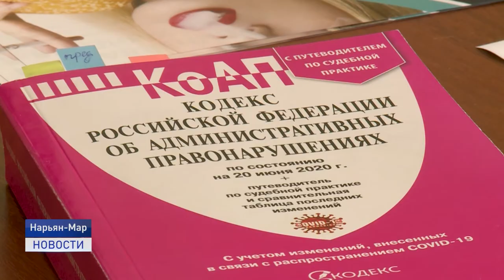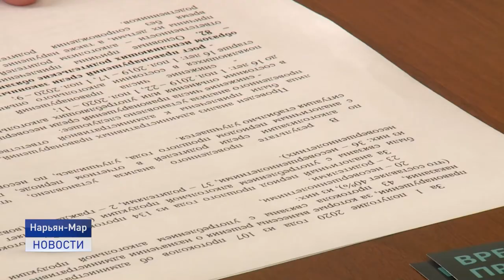ШАНС ЕСТЬ У КАЖДОГО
На территории муниципального образования «Городской округ «Город Нарьян-Мар» и муниципального образования «Городское поселение «Рабочий поселок Искателей» прошло ежегодное профилактическое мероприятие под условным названием "Семья". Сотрудники полиции, представители общественного совета при УМВД России по НАО, специалисты по делам несовершеннолетних, комплексного центра социальной защиты населения, органов опеки и попечительства посетили семьи, находящиеся в социально-опасном положении.